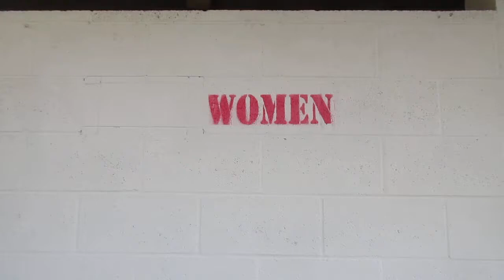8427: Patricts Park in Bakersfield, California.